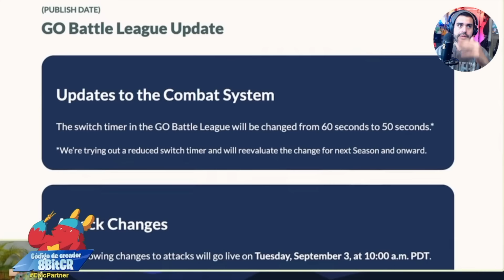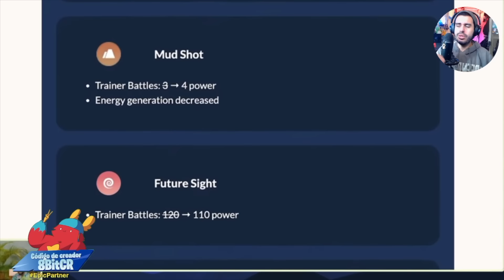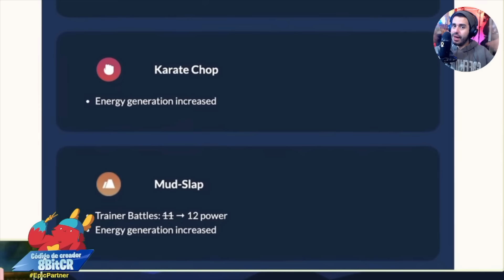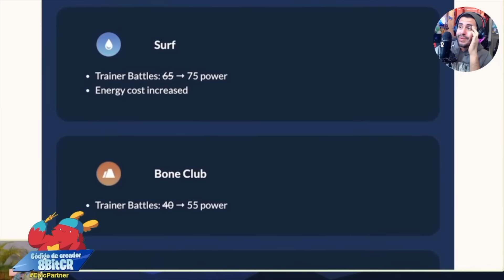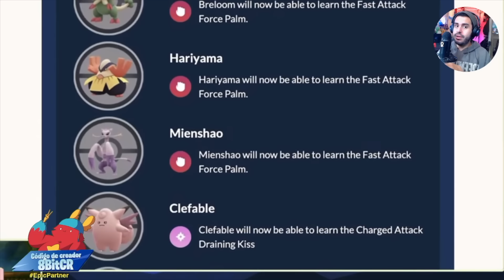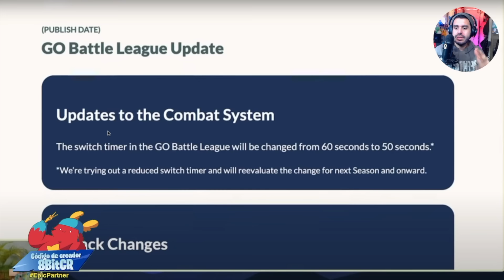¡ENORME ACTUALIZACIÓN DE PVP y 55 NERFS / BUFFS de la NUEVA TEMPORADA!